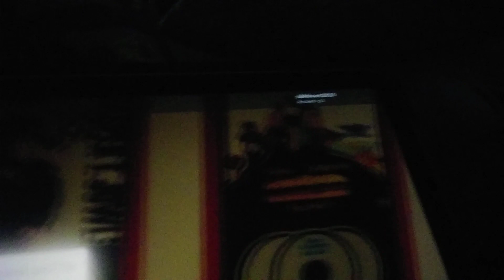Silver spring md Chuck e cheese store tour roblox